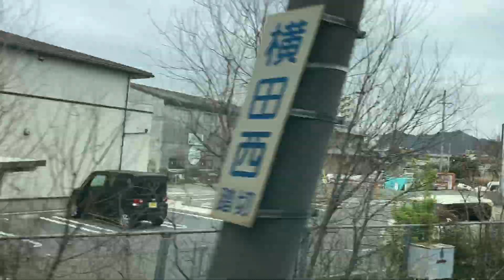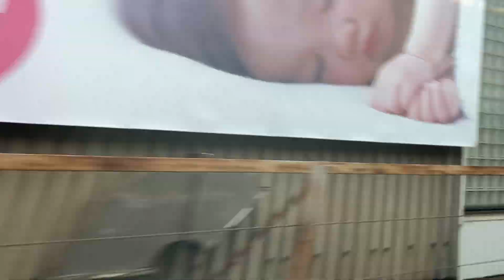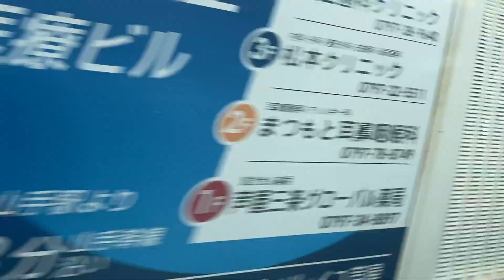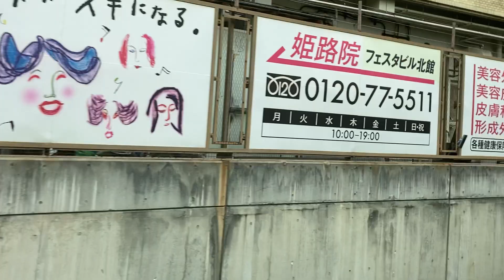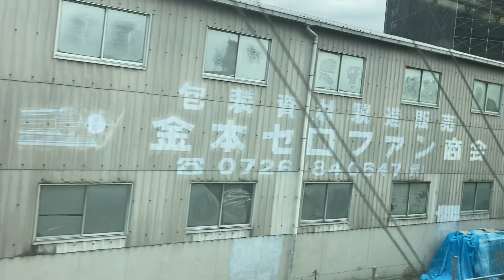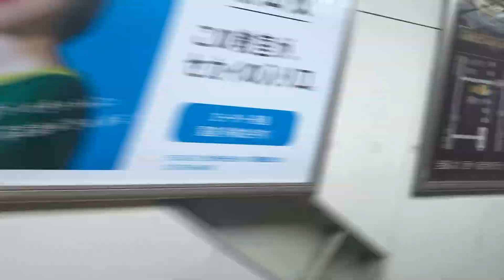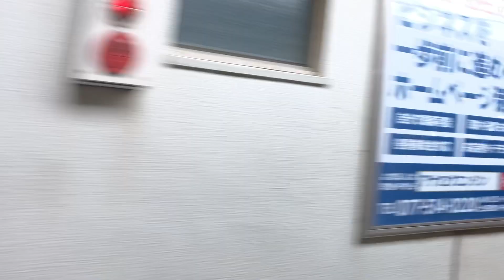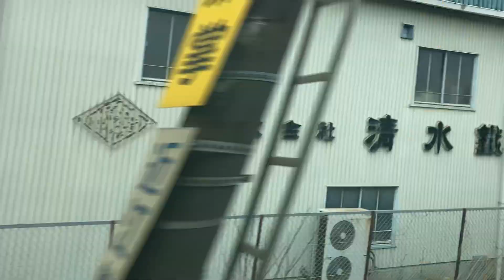山陽・東海道本線(新快速)車窓 姫路→米原/ 223系 姫路1127発(近江塩津行)